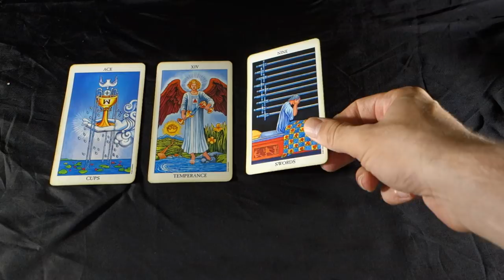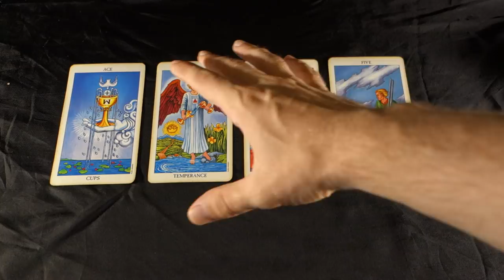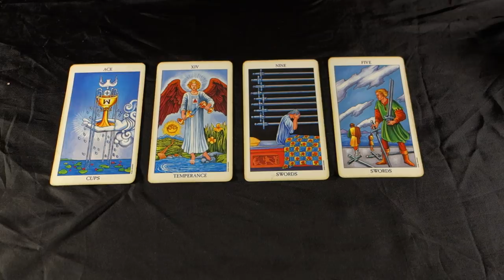LIBRA! TURN AROUNDS IN LOVE! FATED CHANCES TO CHANGE YOUR LIFE! Libra Weekly Tarot July 23-29 2018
LIBRA! LIBRA! TURN AROUNDS IN LOVE!FATED CHANCES TO CHANGE YOUR LIFE! Libra Weekly Tarot Reading July 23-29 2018 for all Libra Sun, Libra Moon and Libra rising signs! For July 2018 LIBRA LOVE AND CAREER READING